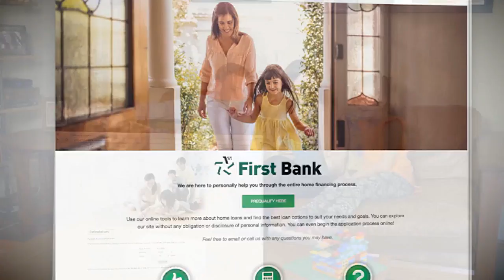The Open House Show Wichita Falls 4-7-19